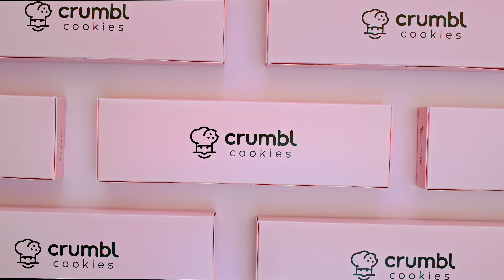Pink Velvet, Lemon Glaze & More! | Crumbl Cookies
Start your May the right way with this week's scrumptious lineup! 🍪 May 2 - 7: 👇

💖 PINK VELVET
A delightful pink cake batter cookie topped with a layer of cream cheese frosting and pink velvet cookie crumbs.

🥭 MANGO FROZEN YOGURT
A smooth mix of flavors including mango and vanilla yogurt frosting.

📝 MOM'S RECIPE
A taste from home—a chunky oatmeal cookie packed with semi-sweet chocolate, toffee, and peanut butter chips all sprinkled with a dash of sea salt.

🍋 LEMON GLAZE
Lovely layers of luscious lemon from the cookie, to the glaze, to a fresh lemon slice.

🌰 HAZELNUT MUDSLIDE FT. NUTELLA®
A thick chocolate cookie rolled in chopped hazelnuts and smothered with melty hazelnut spread.

🍪 MILK CHOCOLATE CHIP
The classic—you can't go wrong. Thick, soft, and packed with milk chocolate chips.